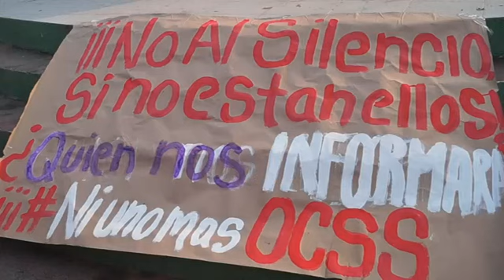ORGANIZACIONES SOCIOALES DE ATOYAC RECUERDAN LA MASACRE DEL 18 DE MAYO A 50 AÑOS DE OCURRIDA